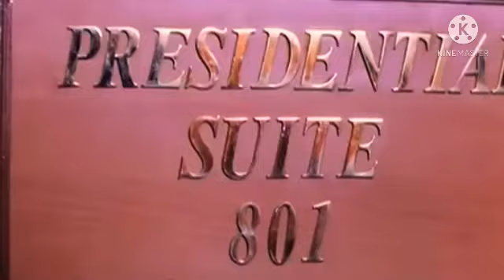Aksar is duniya mein | Dhadkan | Mahima Chaudhry , Sunil Shetty , Aksay Kumar , Shilpa Shetty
Syamsul mu arif
5 Februari 2021